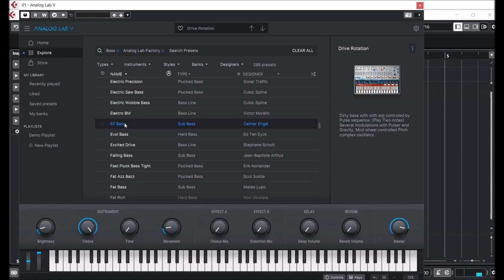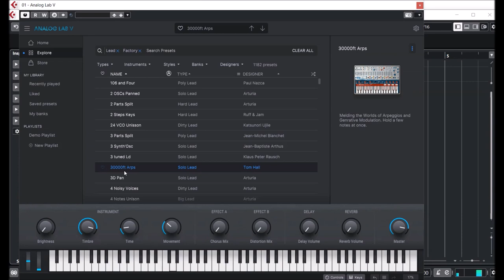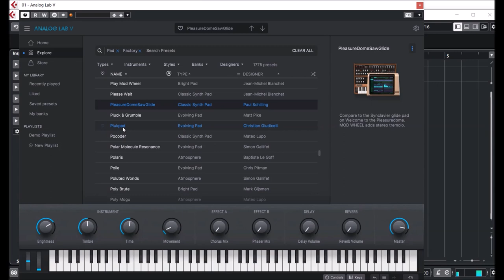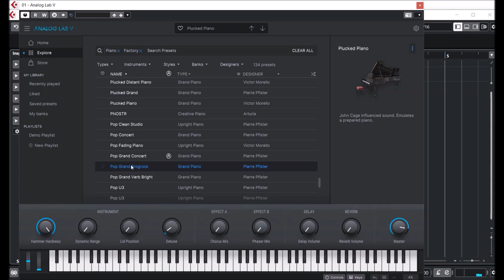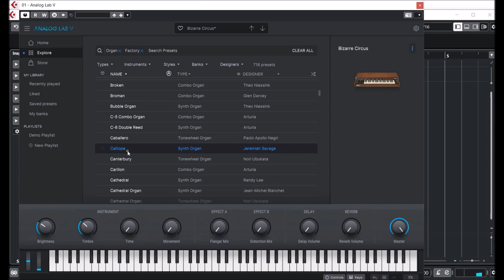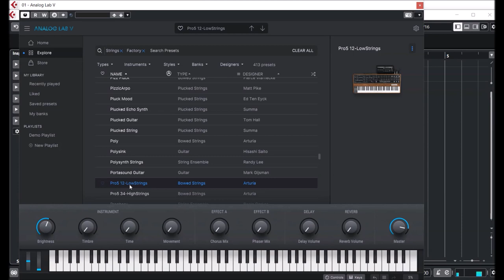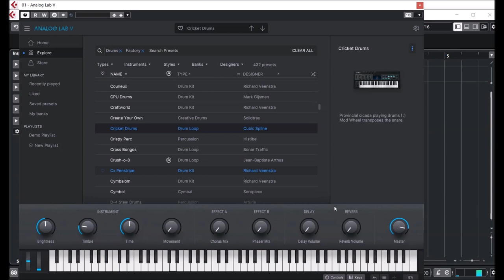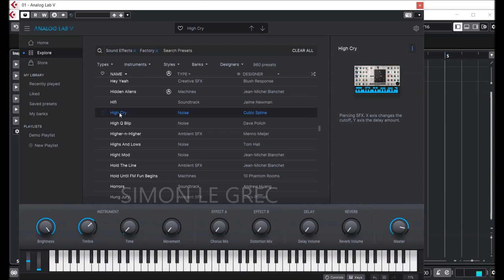Arturia Analog Lab 5.4.4 | Presets Preview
Create, produce, perform. Analog Lab V is a plugin that combines thousands of world-class presets spanning dozens of timeless instruments, instant-access controls, and flawless integration - in one place.

Analog Lab V gives you instant access to the most iconic synth and keyboard sounds of all time, fresh from our award-winning V Collection.

Choose from a massive selection of best vintage & modern presets using intuitive smart-filter browsing, and breathe new life into your mix with the much-loved sounds of faithfully emulated classics. Whether you’re a producer, performer, sound designer, or vintage synth fan, you’ll find inspiration at every turn. Soulful organs, razor-sharp synth bass, warm analog pads - why should you have to choose? Whether you’re playing hits from yesteryear or creating tomorrow’s music, Analog Lab V brings you all the sounds you need in one elegant package.

New features:
– Added a shortened list to the browser to view the preset list and filters at the same time.
– New effects: Analog Phaser, Distortion, Twin Amp, Rotary, Analog Delay, Tape Echo, Convolution Reverb.
– Added Link Effect function for Multi presets.
– Added presets for effects
– Displaying the names of preset effects A and B on the control panel
Both parts are now visible in the “more information” display.
– Delay is now stereo by default

Error correction:
– Fixed issues with UI in FL studio
– No more hassle opening V Collection separately from Recent Mac Items
– Updated Synclavier and Emulator timers
– All V collection is powered by Big Sur
– No more hassle when using Luna with Big Sur with V Collection and FX collection instruments / effects
– Standalone devices now work with ASIO4ALL and Realtek ASIO.
– Control Panel Settings Automation now works in FL Studio 20.
– Customize in real time now only requires one click to map a parameter
– Fixed display of control panel for Jun-6 presets
– Recommending custom presets now works correctly
– Home screen pop-ups now appear correctly on Retina displays.
– There are no more “undefined” parameters in Bitwig
– No more clips in audio demo
– When shuffling the list of presets, favorite presets now stay in the same position

Presets Preview:
00:00 BA
03:01 KE
06:25 LD
08:33 PD
13:20 PN
16:49 EP
19:23 OR
21:17 ST
25:36 WW
28:05 DR
28:44 SQ
31:55 VO